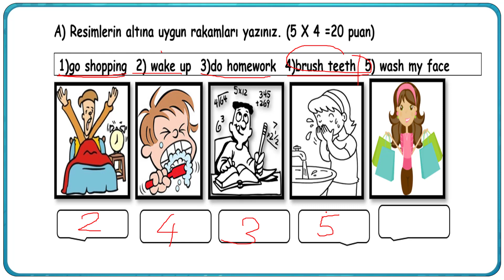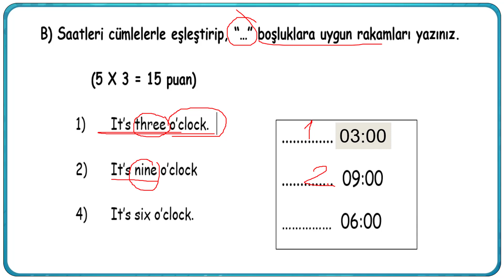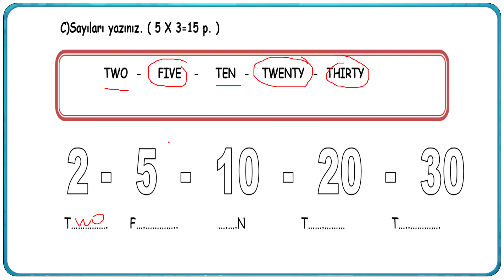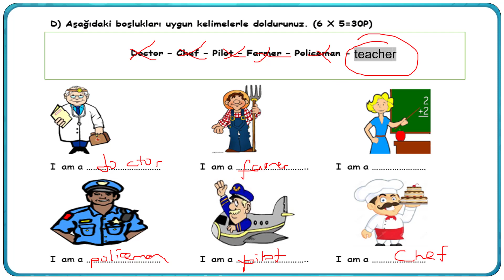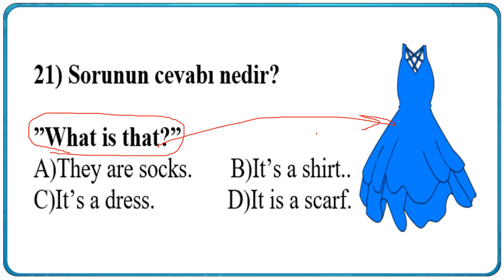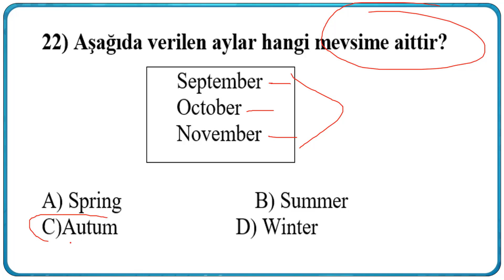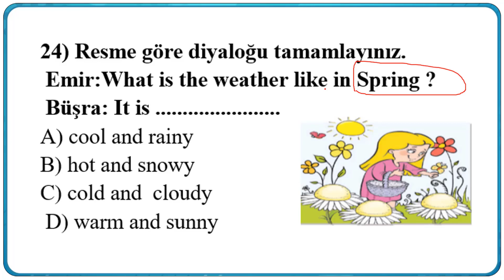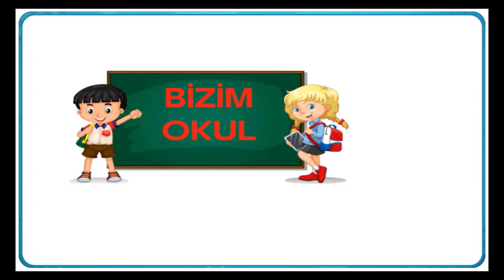4. Sınıf İngilizce 2. Dönem 2. Yazılı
4. Sınıf İngilizce 2. Dönem 2. Yazılı